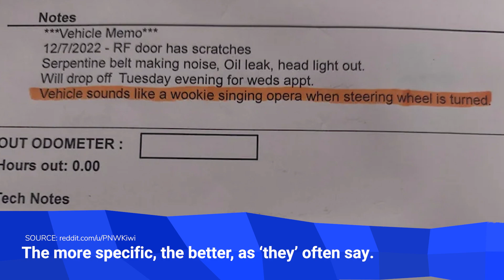Can You Believe This?! Bluetooth backup lights, DIY double doors and more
Toronto, Ontario -- Happy Friday from Collision Repair magazine. Enjoy your weekly dose of Can You Believe This?! content--just what the doctor ordered.